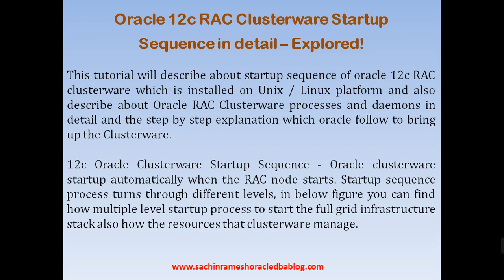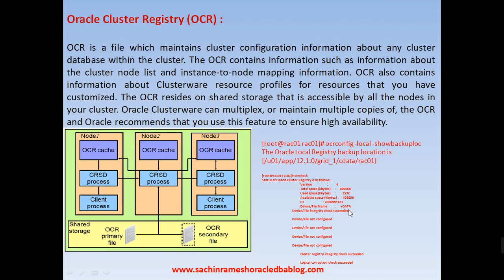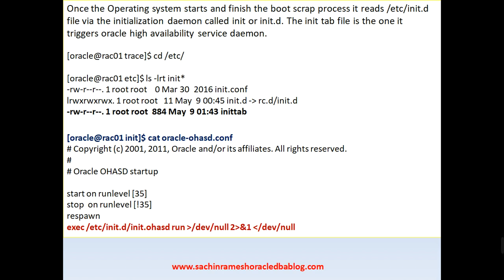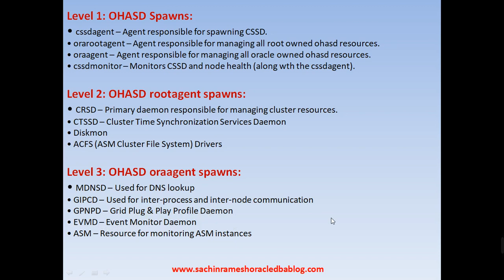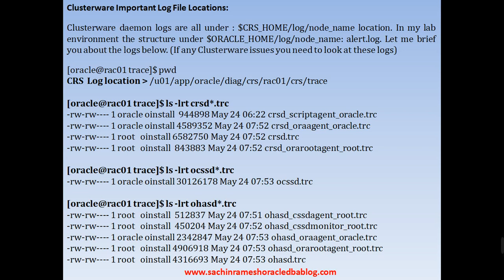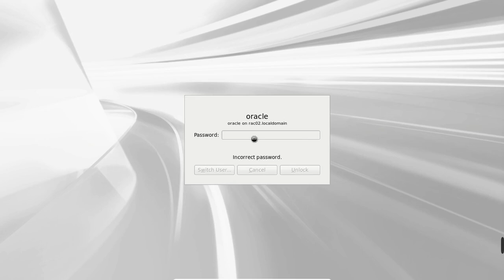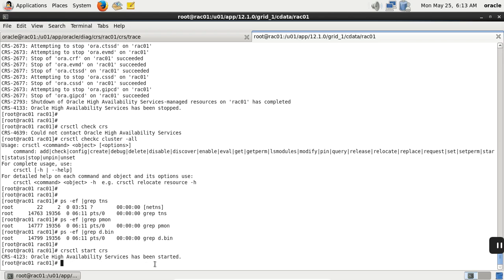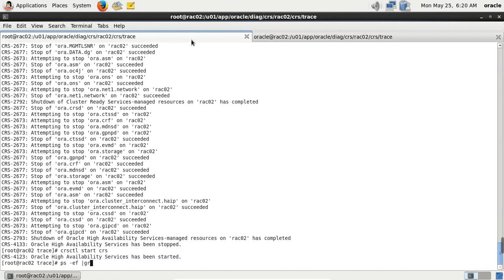Oracle 12c RAC Clusterware Startup Sequence | Oracle RAC Startup Sequence in Detail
In this video, briefly explained and demonstrated the Oracle 12c RAC clusterware processes startup sequence and the 4 Levels of processes how it will be started and how it will be correlated the RAC clusterware spawns processes. Oracle 12c RAC Startup sequence explored.

Please follow up the below my blog as well!

Cheers!
Ramesh